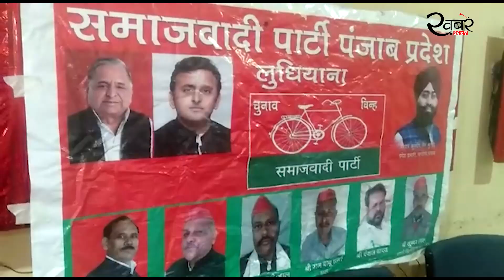Khabren24x7 Samajvadi party meeting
Samajvadi party meeting ludhiana